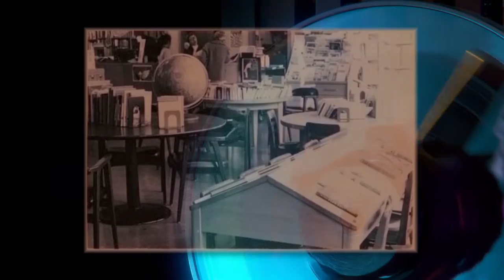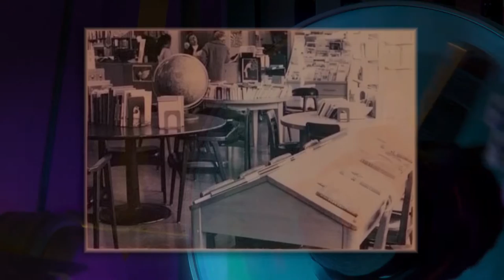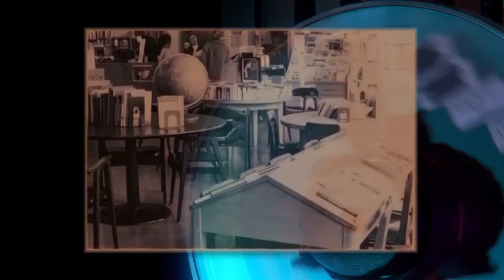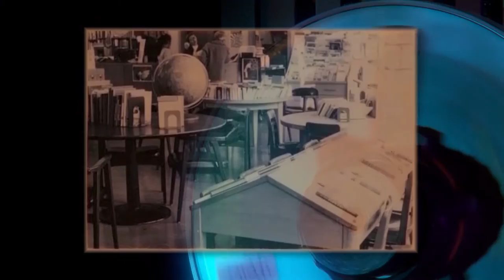1970 Mark Marzola, Potrero Hill, Oral History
Fascinating audio interview with Mark Marzola, a resident of 210 Texas Street in the Portrero Hill neighborhood. Mark describes the factory work that powered wartime shipbuilding and railroad operations, and also his experiences during the 1906 Earthquake. Learn more about local history at the San Francisco History Center

Rights: Permission to use this oral history commercially must be obtained from the San Francisco History Center, San Francisco Public Library. When using this film please credit SAN FRANCISCO HISTORY CENTER, SAN FRANCISCO PUBLIC LIBRARY.

A selection of San Francisco Public Library's unique audiovisual materials were digitized through a grant "Analog to Digital." The grant project was supported in part by the U.S. Institute of Museum and Library Services under the provisions of the Library Services and Technology Act, administered in California by the State Librarian.